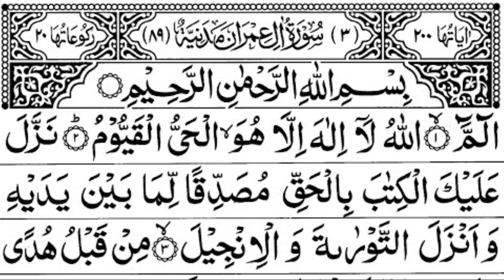SURAH AL IMRAN FULL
Follow Facebook SURAH AL IMRAN FULL

SURAH AL IMRAN KI TILAWAT

                         ( Keep Watching UBAID KHAN Channel )